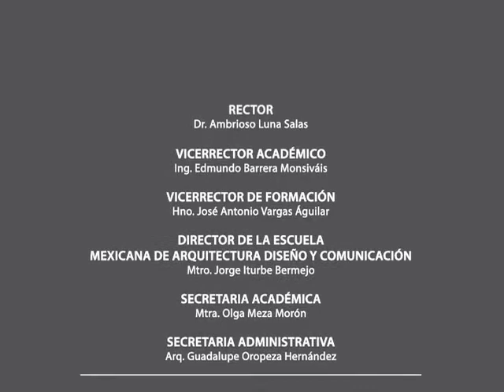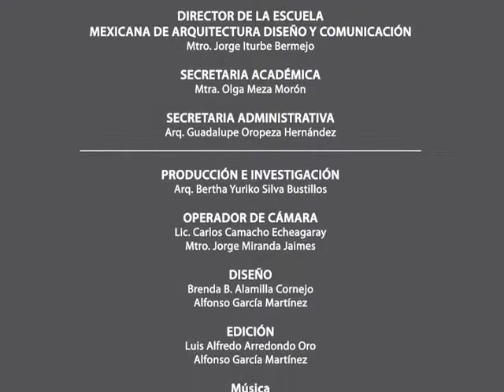Los Arquitectos de San Carlos en la EMADYC Video 2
La visión de la arquitectura del siglo XX a través de la visión de los Arquitectos de San Carlos en la EMADYC